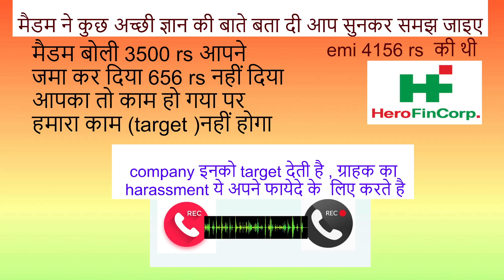hero fincorp recovery agent call recording/repayment nahi kiya to